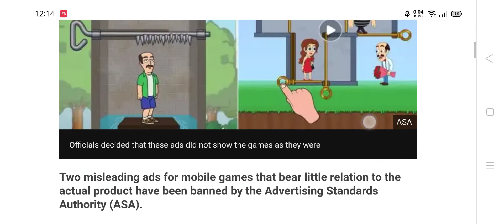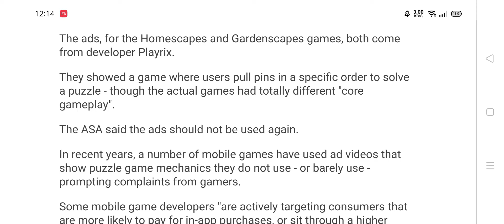No more fake Homescapes Gardenscapes Ads ASA banned misleading Playrix mobile game ads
ASA UK Regulatory has banned fake misleading Homescapes & Gardenscapes Ads.
The ads, for the Homescapes and Gardenscapes games, both come from developer Playrix.